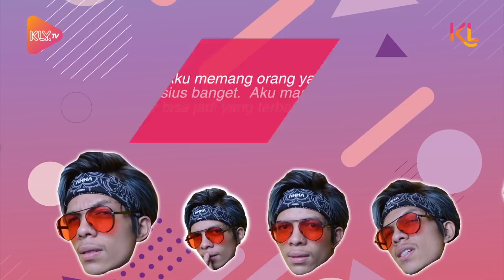Atta Halilintar Salip Raditya Dika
KAPANLAGI.COM - KLovers,
Siapa sih Atta Halilintar? Yap, si sulung dari kesebelasan Halilintar ini punya subscriber Youtube yang sukses salip Raditya Dika. Seperti apa pencapaiannya?